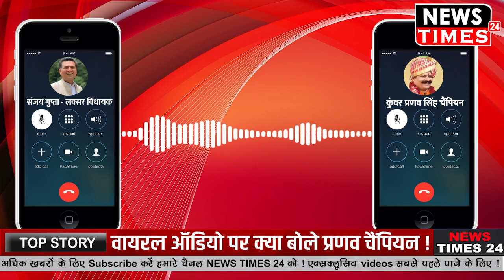Kunwar Pranav Singh Champion ने Viral Audio पर क्या दिया बयान बताया Viral Audio का सच !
Kunwar Pranav Singh Champion ने Viral Audio पर क्या दिया बयान बताया Viral Audio का सच ! Watch Out Full Video And News !